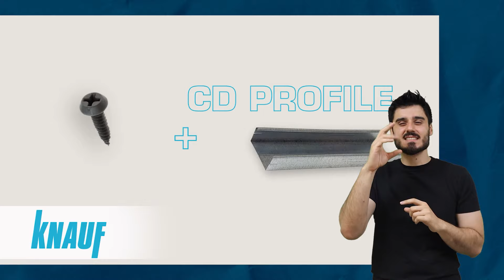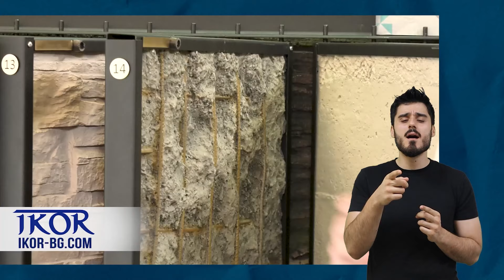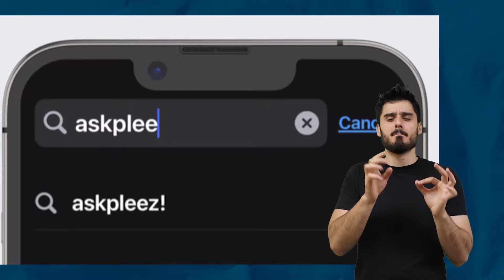Как Караджов Вкарва Индустриалния Стил В Малък Апартамент!? (ЖЕСТОВ ПРЕВОД) | Епизод 6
В „Звънни на Караджов“ ви показвам как реално се случват ремонтите. Ще проследим целия процес от проектиране, през ремонтна дейност, до финализиране на проекта. Във всеки епизод ще може да видите различни обекти с различни герои и различни дизайнери. Ще ви показваме строителни и дизайнерски казуси, както и техните решения. Заедно ще преминем през хоаса от цени, варианти за изпълнение и различните предложения на пазара, за да ви покажа, че да правиш ремонт, не е толкова страшно, ако знаеш как.

Вижте как създаваме още едно малко бижу за отдаване под наем. Предизвикваме се да реализираме интериор в индустриален стил, който да носи топлотата на уютен дом. За да разберете как се прави седемслоен под и да се уверите, че интериор с преобладаващ
черен цвят не трябва да е табу, гледайте сега!

Сега и с жестов превод, реализиран благодарение на приятелите ни от Stray Sheep.

Платформа за дизайнери:
DIBLA